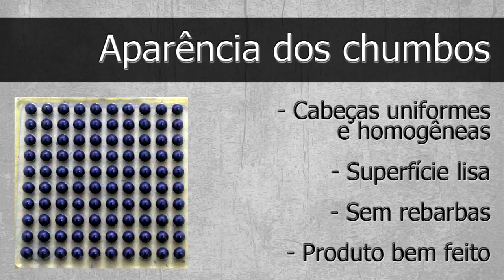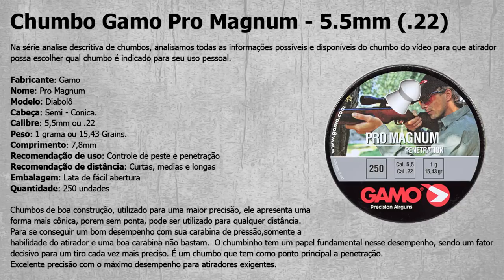Análise Descritiva - Chumbo Gamo Pro Magnum - 5.5mm - Tiro ao Alvo e Caça